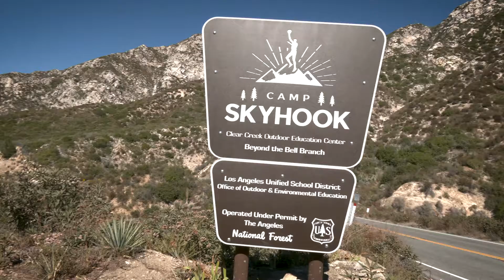Developing future STEM stars with Panasonic and Kareem Abdul-Jabbar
In response to the growing demand for STEM literacy, the Panasonic Foundation has formed a new partnership with the Skyhook Foundation, created by global icon and basketball legend Kareem Abdul-Jabbar. The Panasonic Foundation invested $100,000 into Camp Skyhook, an immersive, outdoor learning experience in the Angeles National Forest that aims to initiate and encourage children’s interest in STEM. Working in collaboration with the Los Angeles Unified School District (LAUSD), the camp exposes kids in undeserved communities to science, nature and – more than anything – the opportunity to pursue new dreams.